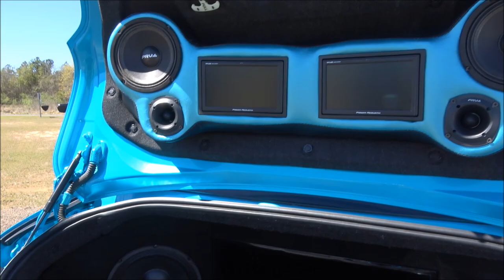Veltboy314 - Nissan Maxima On 26" Corleone Forged Wheels - 2K18 Spring Bling Car Show